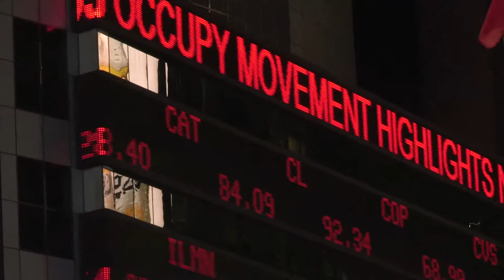occupy times square, 10/15/2011 6:00 PM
Six thousand Occupy Wall Street supporters march from Washington Square Park to Times Square, where the NYPD attempts to control the crowd by dividing it and kettling it.